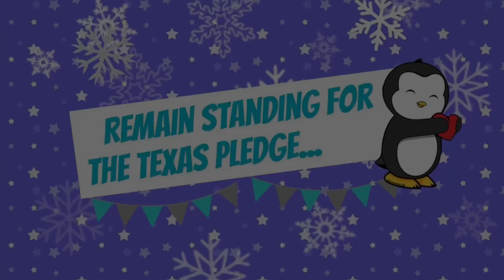KWSE January 23, 2023